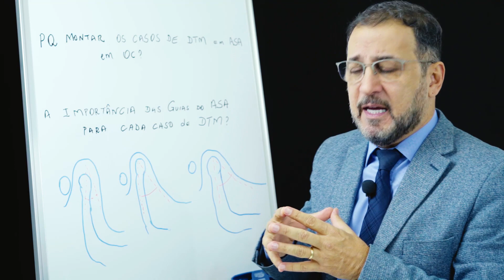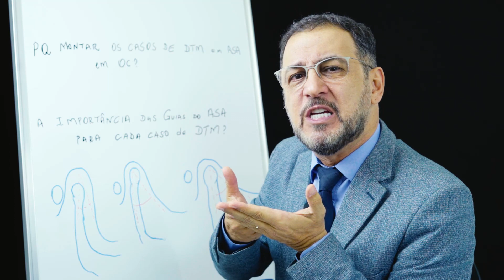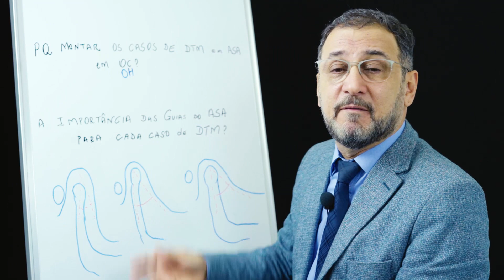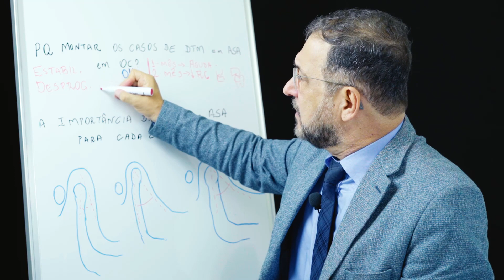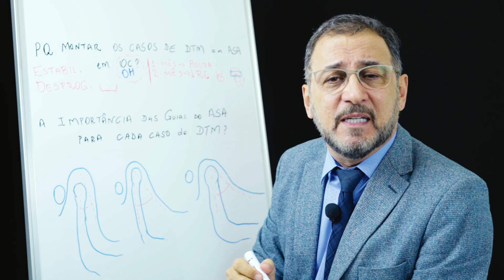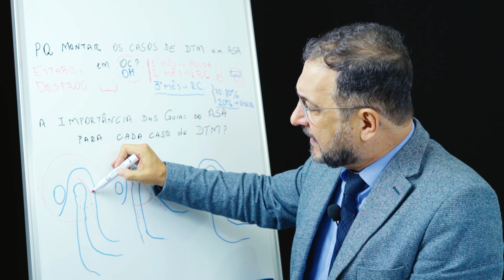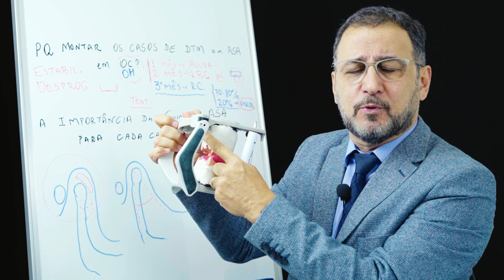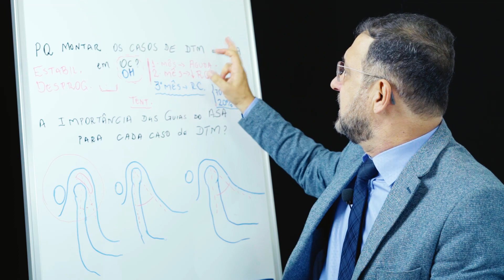#007 Por que montar os casos em Articulador para DTM?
Conheça o DTM Prática Express: curso completo com a metodologia comprovada para devolver qualidade de vida aos seus pacientes

- Qual a diferença entre montar em charneira e em articuladores semi-ajustáveis?
- Por que montar em MIH/OC?